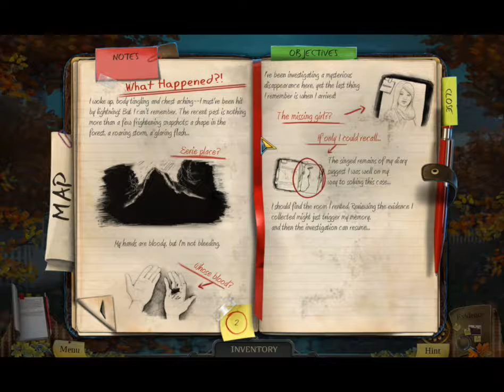Enigmatic: Maple Creek ~ Crime Solving - WITH GIRLFRIEND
My girlfriend and I had a pretty fun time playing this mystery game together.  Watch and enjoy.